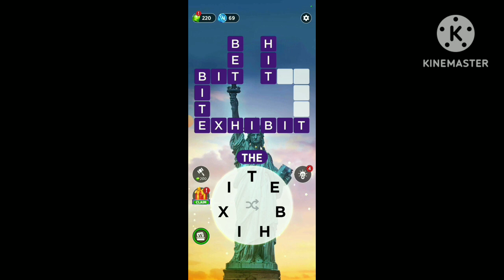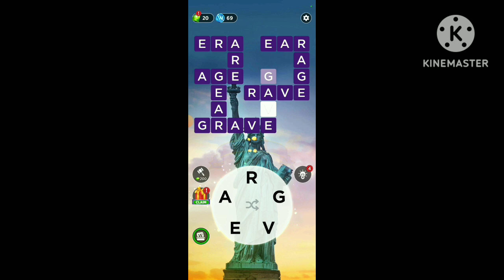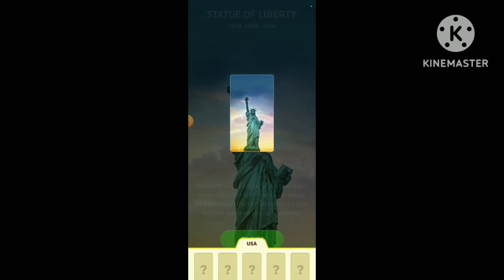Let's play Words of Wonders. level 961 to 976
How to enhance our braincells.